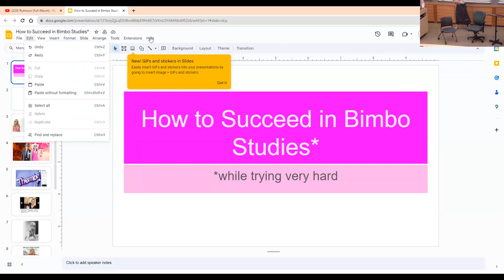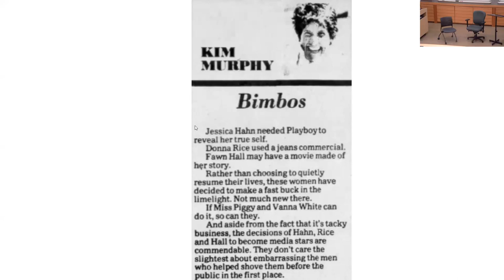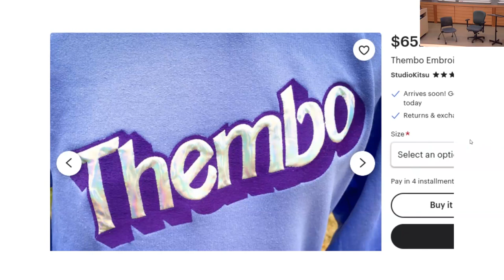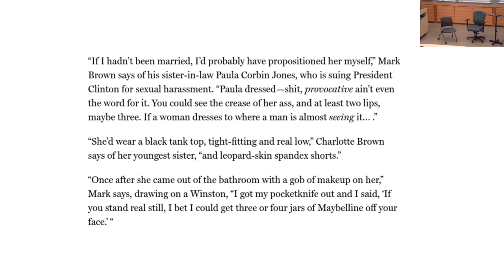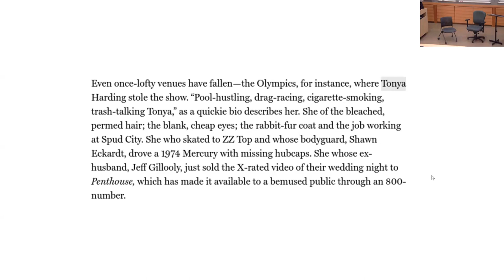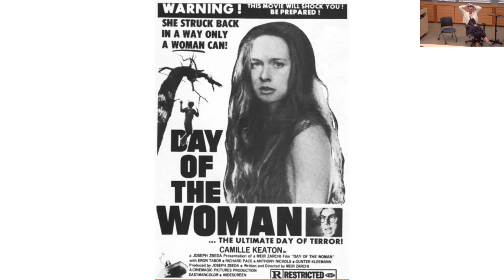NW VOICES Sarah Marshall WORKSHOP 2311 09